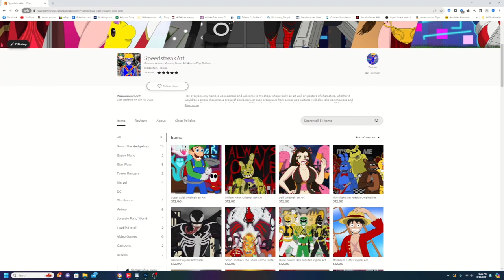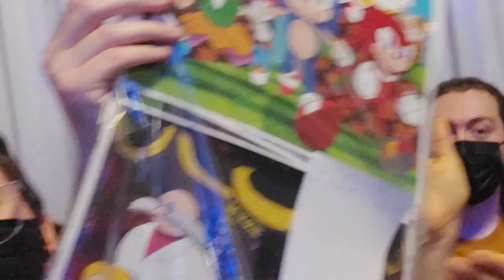Sonic Revolution 2022 Vlog (900th Subscriber Special)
For this special, here is my first Convention Vlog where my friend GodessofLife and I went to Sonic Revolution 2022 where we got to meet our favorite Sonic Youtubers, including SonicSong182, PC Shnun, Jazzy, James Dijit, Vindo, and Balena Productions!